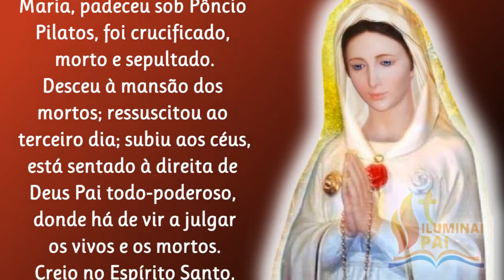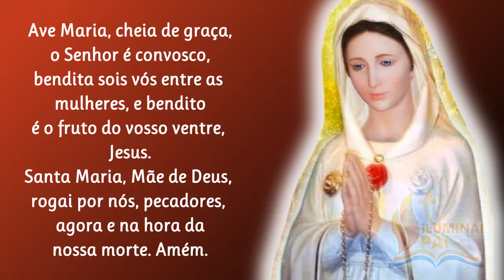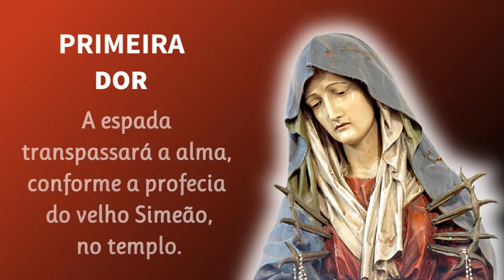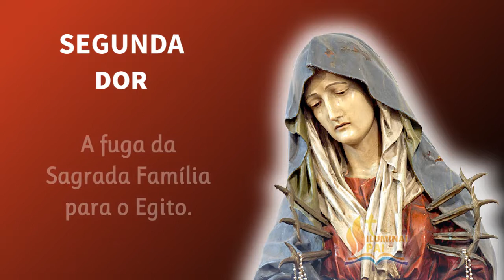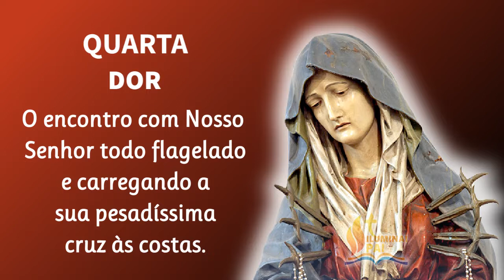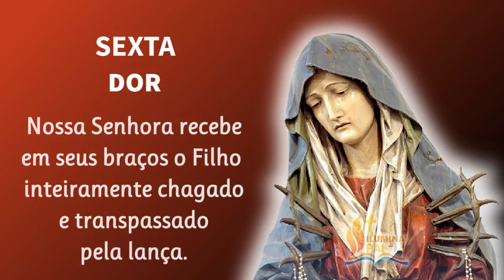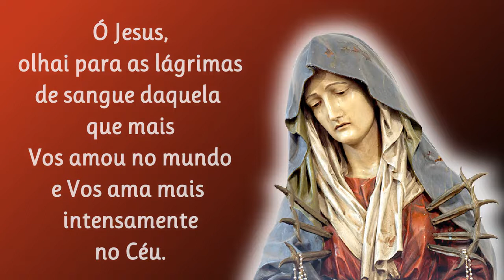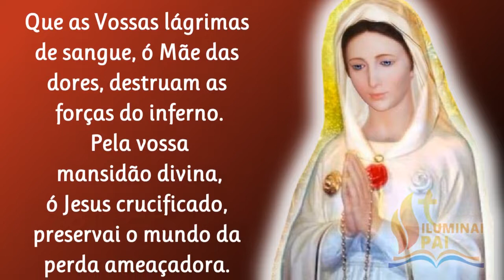28/12/2023 Terço das Lágrimas de Sangue de MARIA ROSA MÍSTICA Jesus atendei as nossas súplicas